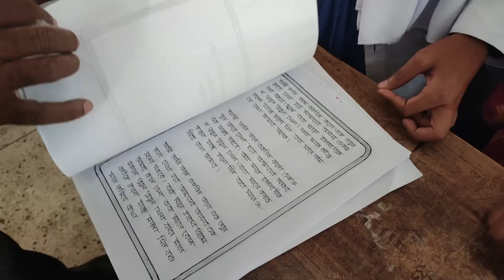a খালাশপীর উচ্চ বিদ্যালয় , লেখা প্রশিক্ষণের আজ তৃতীয় দিন।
খালাশপীর উচ্চ বিদ্যালয় , লেখা প্রশিক্ষণের আজ তৃতীয় দিন।
পরিকল্পনা এবং সার্বিক সহযোগিতায় সাবেক এমপি বীর মুক্তিযোদ্ধা জনাব আবুল কালাম আজাদ পীরগঞ্জ রংপুর।
পরিচালনায় মোঃ হারুনুর রশিদ।

0:02 / 3:22